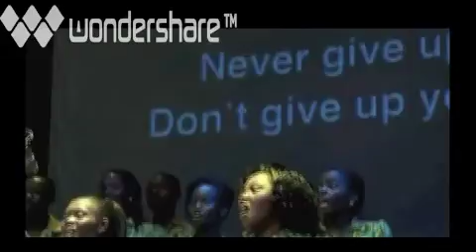JOYFUL WAY INC NEVER GIVE UP